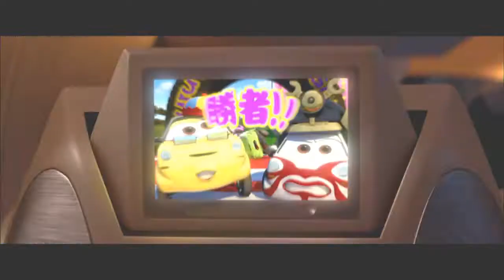QuickMovieInfo - CARS 2 (HD Movie "Trailer #2") Owen Wilson, Larry the Cable Guy, Michael Caine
- The Fastest Way to scope out movies-in-theaters info. Check us out!
CARS 2 - Official Movie "Trailer #2" in HD ... featuring the voices of Owen Wilson, Larry the Cable Guy, Michael Caine, Emily Mortimer, Bonnie Hunt, Tony Shalhoub, Cheech Marin, Jason Isaacs and Joe Mantegna. Co-Directors are John Lasseter and Brad Lewis.